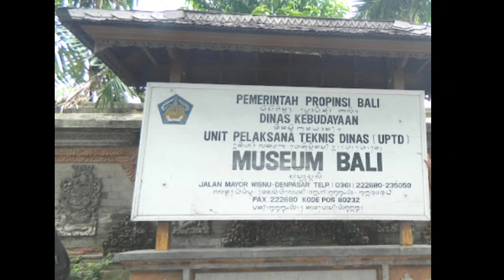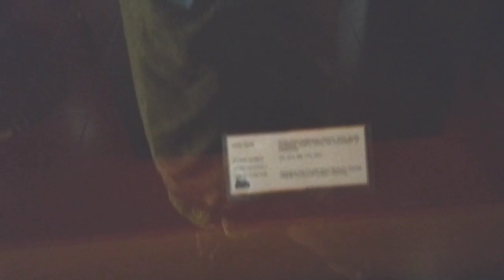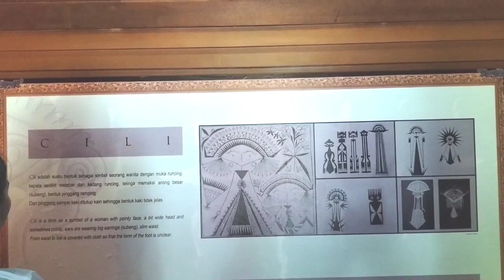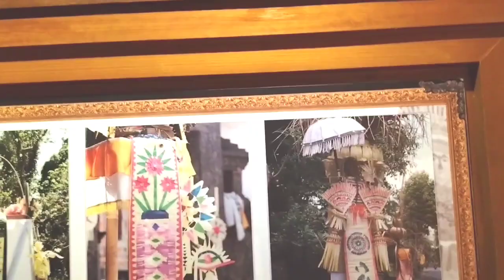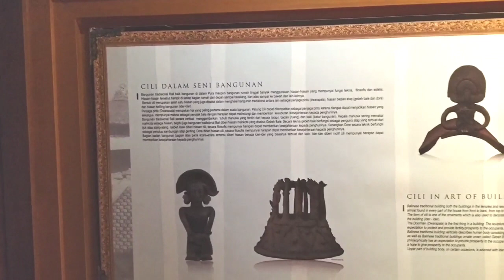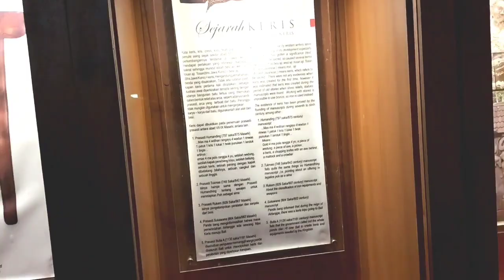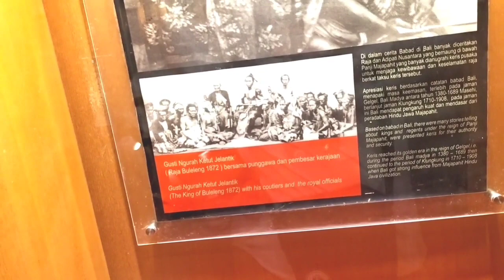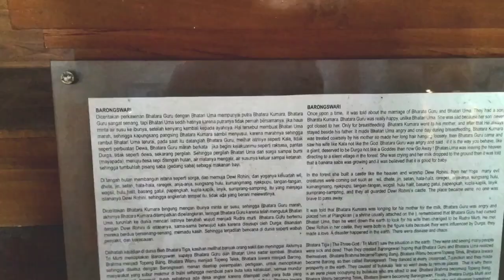BENDA BENDA JAMAN DULU / MUSEUM BALI.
Museum Bali adalah museum negara yang berada di Kota Denpasar, Bali. Museum bali menjadi museum penyimpanan peninggalan masa lampau manusia dan etnografi. Koleksi museum terdiri dari benda-benda etnografi antara lain peralatan dan perlengkapan hidup, kesenian, keagamaan, bahasa tulisan, dan lainnya yang mencerminkan kehidupan dan perkembangan kebudayaan Bali di masa lampau.

LINK / SENI BUDAYA BALI,OGOH

MOHON MAAF JIKA ADA KESALAHAN DALAM VIDEO INI...🙏

& Lonceng nya ya,
Like, Coment,share ya. Trimakasih.

GADIS GADIS MENARI REJANG SARI